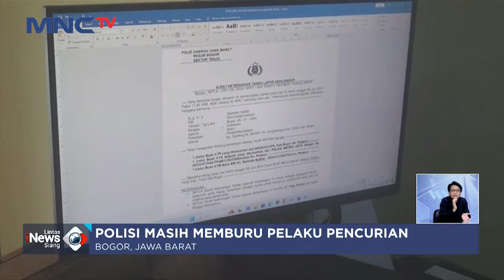Waspada! Tujuh Ekor Kambing Dicuri Dengan Modus Potong Ditempat - LIS 10/07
Saksikan info berita terkini di:
Lintas iNews Pagi: Senin – Sabtu Pukul 04.20 WIB
Lintas iNews Siang: Senin – Jumat Pukul 11.30 WIB
Lintas iNews Malam: Senin – Sabtu 00.30 WIB
Lintas iNews: Setiap Hari 09.00 | 10.00 | 13.00 | 14.00 | 15.00